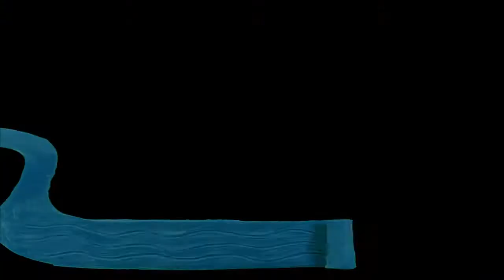Мы живем в России - Краснодар (Видеоэнциклопедия нашей страны)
Цикл мультфильмов о разных регионах, городах и народностях России.
Начало производства - 2006 г.
Хронометраж каждого фильма — 1 минута.

Планируется создать свыше 100 миниатюр,
которые все вместе составят неформальную
видеоэнциклопедию самой большой страны мира.
Некоммерческий социальный проект. Он адресован
в равной степени детской и взрослой аудитории.
Его цель — в доступной форме познакомить жителей
России с географическим и национальным разнообразием,
экономическими особенностями разных регионов,
богатым культурным наследием страны в целом,
способствовать воспитанию толерантности у
граждан России.